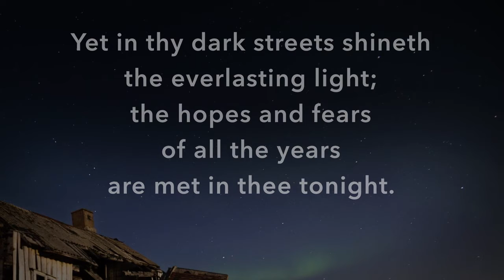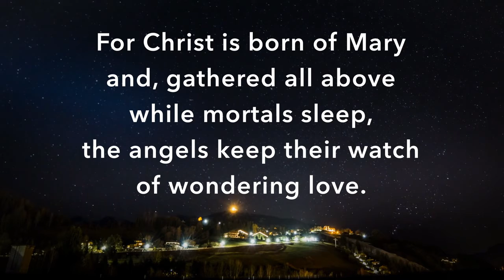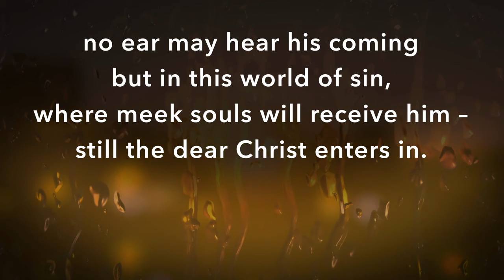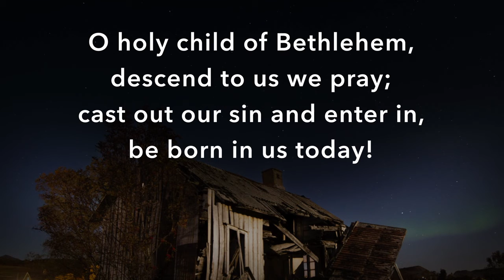Nativity Trail 3